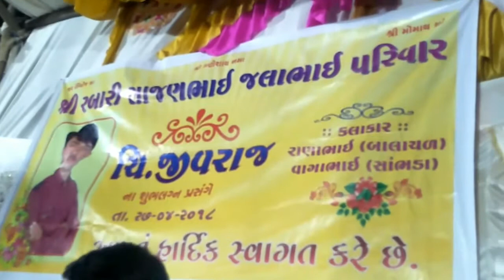ભાગ-5 .27 4 2018 વિગોડી વાઘાભાઈ રબારી રાણાભાઇ રબારી જુગલબંધી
કચ્છી ડાંડિયારાસ